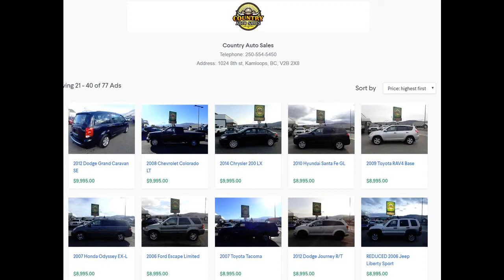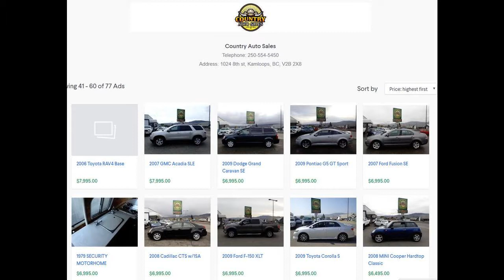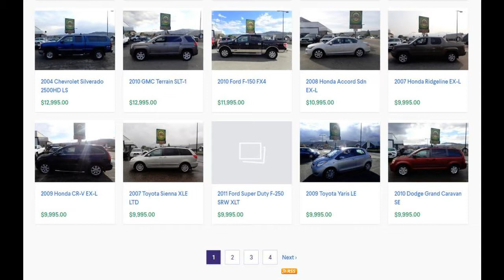As a preferred dealer of used cars Vernon, BC, we at Country Auto Sales are one stop shop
Merritt, BC Vernon, BC Kelowna BC Affordable Second Hand Cars | Bad & No Credit Approved?- Call for details Kamloops Toyotathon Is On Now at Country Auto Sales| Discover Great Offers NowCertified Pre-Owned | Certified Re-Tested Cars? Kamloops, BC - LOOK AT 70+ VEHICLES used trucks for sale in Kamloops BC at Country Auto Saleskamlcheap used cars Kamloops BC oops used cars dealerships used cars kamloops kijiji used cars kamloops craigslist kamloops used toyota cars and trucks kamloops used Chevrolet cars and trucks kamloops used Chrysler cars and trucksAs a preferred dealer of used cars Kamloops BC, we at Country Auto Sales are one stop shopAs a preferred dealer of used cars Kamloops BC, we at Country Auto Sales are one stop shop